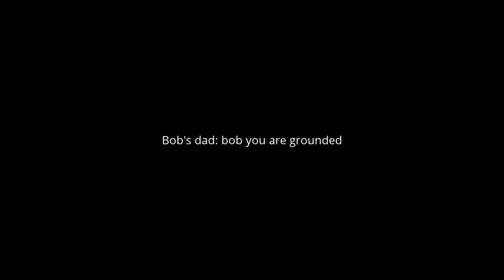Bob makes a mess in the house & gets grounded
My 2nd grounded video in just one day